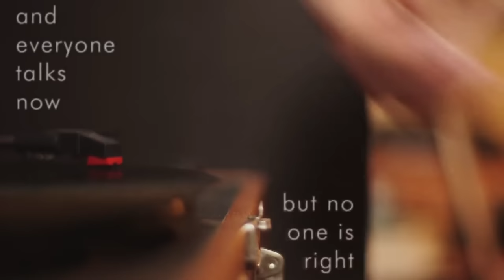Jesse Ruben - This Is Why I Need You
Music video for This Is Why I Need You performed by Jesse Ruben.